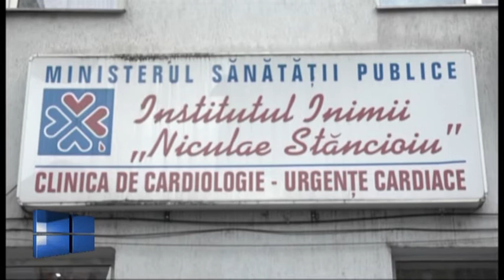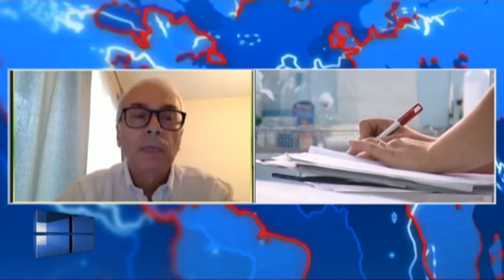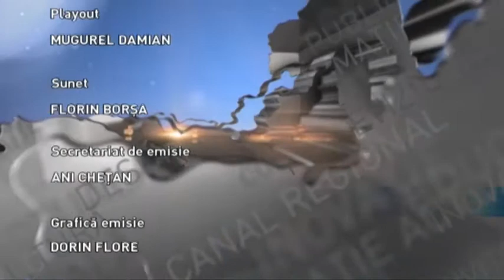ACTUAL REGIONAL din 23 iunie 2020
Moderator: KAREN SEBESI
Producător: VASILE HOTEA-FERNEZAN
Teme: COVID, Institutul Inimii "Niculae Stăncioiu" Cluj
TIFF ; LUNĂ PLINĂ
CENTRUL DE INTERES -  REDESCHIDERE
Invitati:
MIRCEA ABRUDEAN, prefect de Cluj
Conf. dr. ADRIAN MOLNAR, Director medical Institutul Inimii Niculae Stăncioiu
OANA GIURGIU - director executiv TIFF
FLORIN ŞTEFAN - Președinte al Federației Centrul de Interes